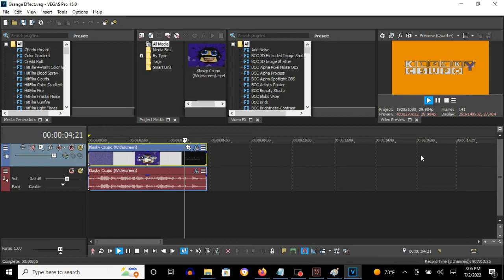How To Make Orange Effect On Vegas Pro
How To Make Orange Effect:

(VideoFX)

1st: Gradient Map - Orange Effect

0; R: 255, G: 155, B:   0, A: 255
1; R:   0, G:   0, B:   0, A:   0
2; R:   0, G:   0, B:   0, A:   0

(AudioFX)

1st: Orange Vocoder - DEFAULT

Sounds like Music Effect 4.0 and Daniel Louie Major.

(REUPLOAD) Klasky Csupo In Orange Effect

Klasky Csupo In Orange Effect